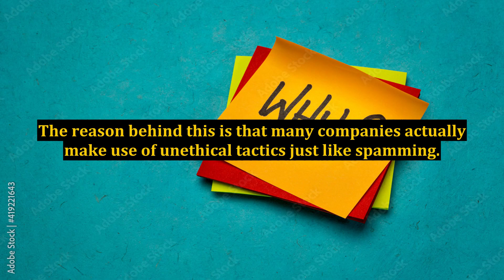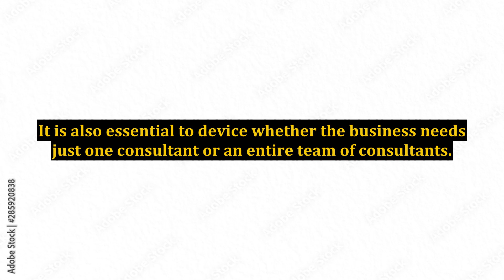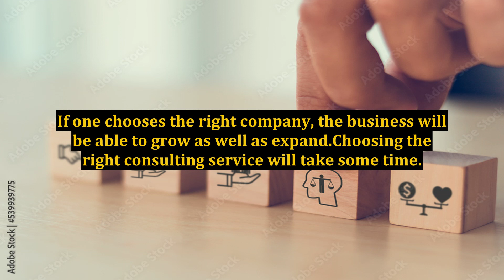Key Factors To Consider In Choosing An Internet Consulting Services